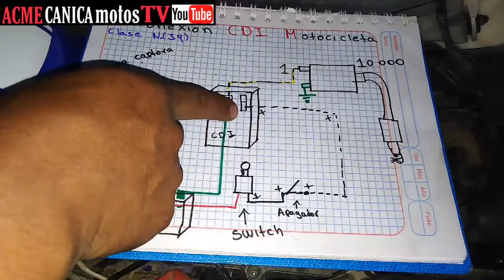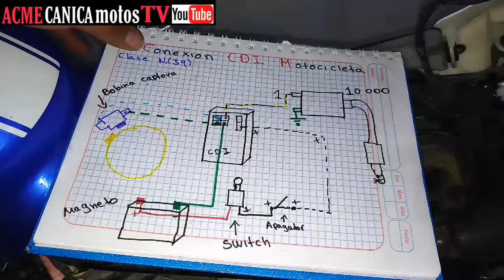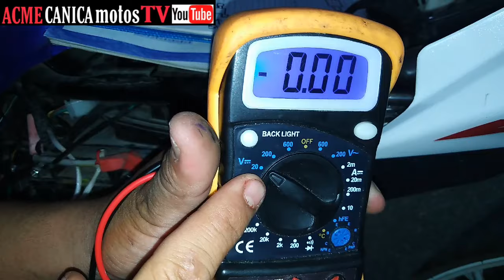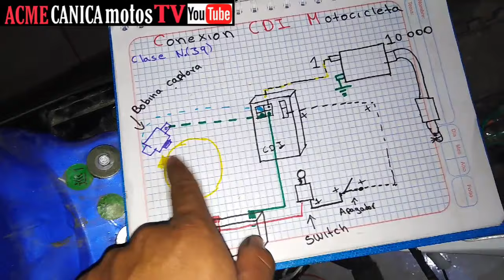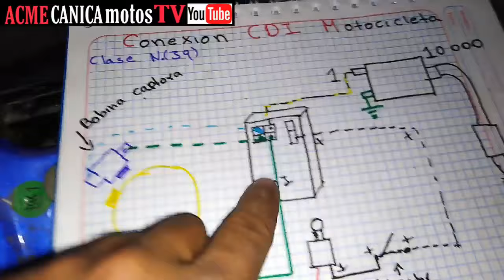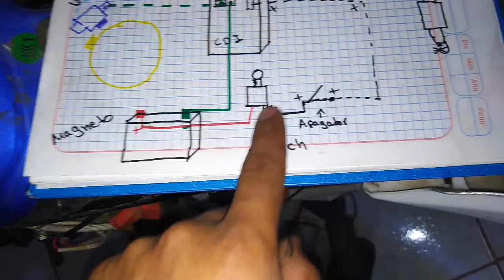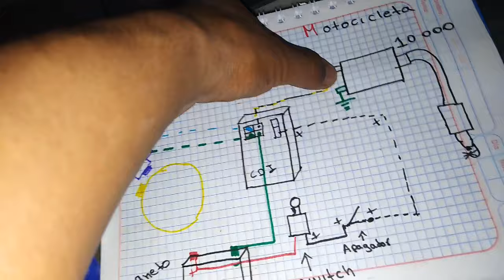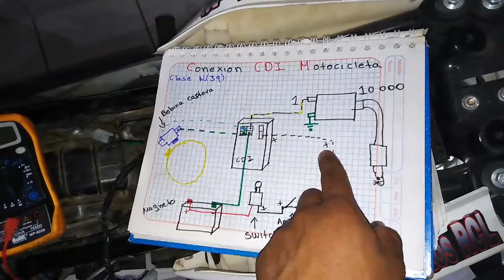Clas(40) Cómo saber si sirve el CDI de la MOTOCICLETA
Clase N 40 del curso gratuito de Electricidad de Scooters y Motocicletas